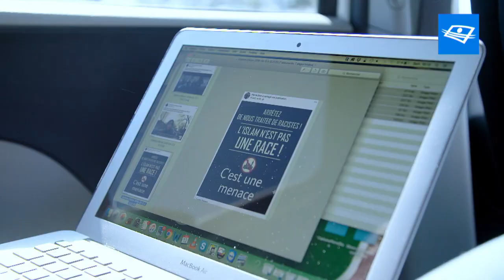Troller les trolls-DOCUMENTAIRE QUÉBÉCOIS - Bande-annonce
En dix ans à peine, les médias sociaux ont révolutionné la place publique. Cinq millions de Québécois ont désormais un compte Facebook. Si ces plateformes ont démocratisé la parole, elles ont aussi révélé l'existence d'un terreau d'idées nauséabondes qu'on croyait à jamais disparues. Appels à la déportation, misogynie abjecte, menaces de mort… Jusqu'où la liberté d'expression peut-elle aller? La police et les tribunaux tâtonnent. Enquête-choc sur ces citoyens derrière l'écran.

SUIVEZ-NOUS!